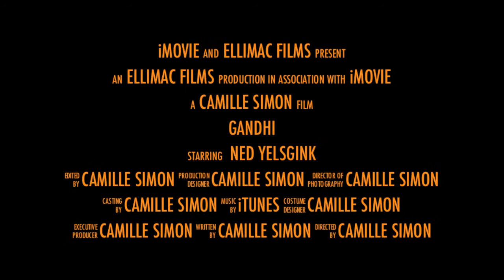Gandhi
My Leadership Project on Mahatma Gandhi.